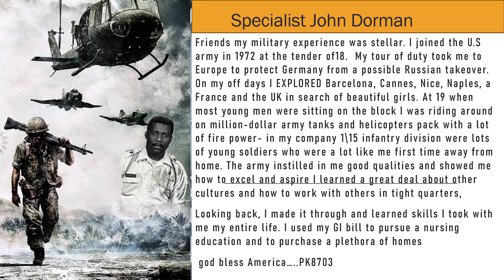Specialist John Dorman